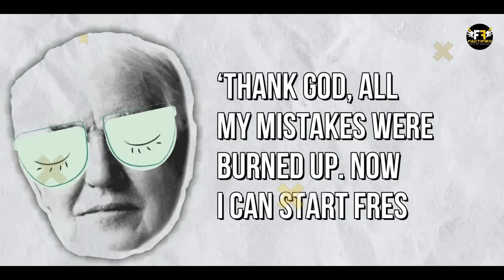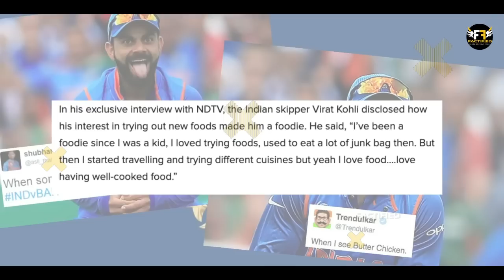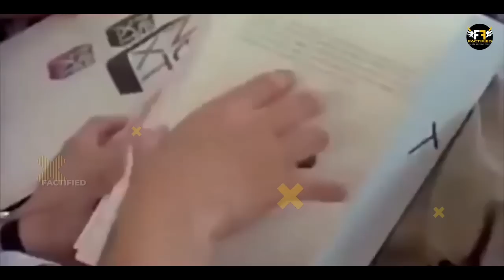5 signs जो बताते हैं कि आप एक strong mind के मालिक हैं | These Habits will make your Mind stronger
Video Title:  10 signs जो बताते हैं कि आप एक strong mind के मालिक हैं | 10 signs that you have a strong mind